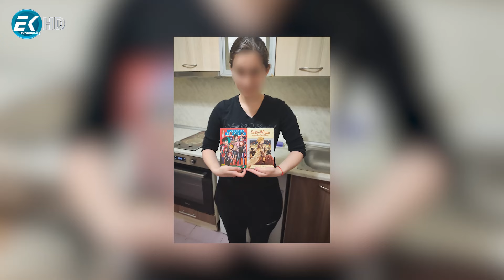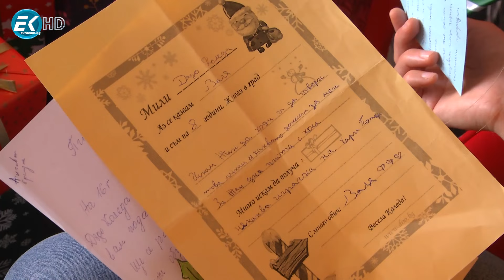"Да влезеш в обувките на Дядо Коледа"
За поредна година благотворителната кампания "Да влезеш в обувките на Дядо Коледа" ще изпълнява най-съкровените желания от коледните писма на деца, настанени в различни защитени жилища в цялата страна.

От началото на месец ноември вече са получени над 60 детски писма, а двигателят на цялата инициатива Диди Стоилова е твърдо решена тази Коледа да бъдат зарадвани още стотици деца, за които един шоколад е лукс, а играчка камионче -  мечта.